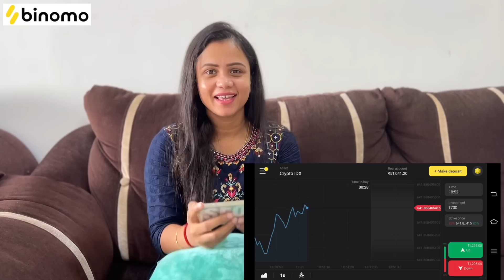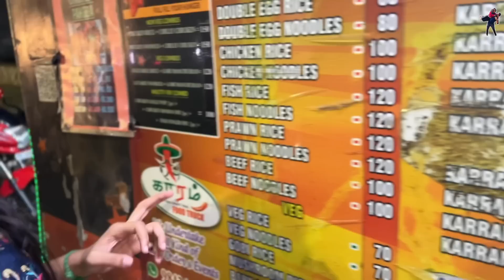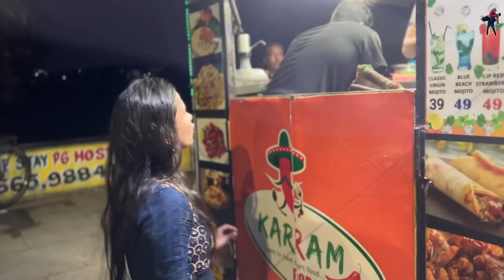Bulb-u at Food Truck from Public 😃 New Fun Food Series 1 | Hussain Manimegalai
Follow us on :
Hussain